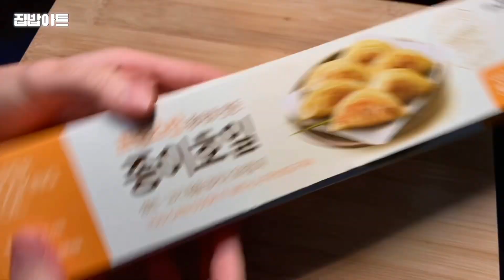스위트 포테이토 : NO밀가루 에어프라이어 디저트. 집밥아트 #12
🍠 스위트 포테이토 : 고구마로 만드는 NO밀가루 에어프라이어 디저트 레시피 🍠

안녕하세요, 여러분. (자칭)집밥 아티스트 보패입니다😊✋.

오늘은 입안에서 사르르 녹는 달콤한 고구마 디저트, 스위트 포테이토(sweet potato) 만드는 법을 소개합니다. 고구마가 남아도는 분, 밀가루를 끊은 분, 시간 많고 심심한 분들께 적극추천하는 레시피입니다.

이건 차게 먹어도, 전자레인지에 데워 먹어도 맛있습니다. 흰우유, 아메리카노, 홍차, 녹차와 환상의 궁합입니다. 집에 떡두꺼비처럼 실한 고구마가 있다면 꼭 한 번 만들어 보셔요.

재료:
고구마 600~700g
A
(설탕 2큰술
버터 1큰술(=14g)
생크림(원유 100%) 20ml
달걀노른자 1개)
*버터는 유염, 무염 다 OK.
*생크림이 없으면 우유로 대체 가능. 풍미는 다소 떨어집니다.
B
물 또는 미림 2작은술)
검은깨 약간

필수도구:
에어프라이어 또는 오븐
체
랩
종이호일

1.고구마를 깨끗이 씻어 껍질을 벗기고 끄트머리와 곪은 부분을 모두 제거합니다. 주사위형으로 툭툭 썰어둡니다.

2.충분히 잠길 만큼의 물에 1을 넣고 중강불로 푹 삶습니다. 포크나 꼬챙이로 찔러보고, 부드럽게 쏘옥 들어갔다 나올 정도로 익었으면 불을 끕니다.

3.물을 따라버리고 충분히 털어 남은 수분을 날립니다.

4.체에 곱게 내려 질긴 섬유질을 제거합니다.
*운이 나빠 꽝고구마에 걸리면 소힘줄처럼 억센 섬유질이 드글드글하답니다. 이걸 걸러내지 않고 대충 만들면 살살 녹는 식감은 물 건너갑니다. 꼭 체에 곱게 걸러주세요.

5.체에 거른 고구마에 A의 재료들을 하나씩 넣어가며 섞습니다. 먼저 설탕, 버터를 넣으면 남은 온기 덕에 잘 녹아듭니다. 고구마의 품종과 상태에 따라 수분 함유량이 다르므로 생크림은 맨마지막에 넣습니다. 한꺼번에 다 넣지 말고, 농도를 봐 가면서 덜 넣거나 더 넣거나 하세요. 반죽이 너무 질척이면 모양을 예쁘게 빚을 수 없습니다.
*생크림이 없어 동량의 우유로 대체할 경우 : 크림치즈(플레인)가 있으면 2작은술 넣어주세요. 이러면 부족한 풍미가 채워집니다.

6.맛을 봅니다. 덜 달면 설탕을 추가합니다. 무염버터를 사용했다면 고운 소금을 아주아주 조금(0.5꼬집 미만) 넣어줍니다. 마저 잘 섞습니다.
*만약 너무 질척거리게 되었다면 코팅팬에 넣고 약불로 볶아주세요. 눌어붙지 않게 열심히 저으면서 수분을 날립니다. 원하는 텍스처가 되었다면 불에서 내립니다.

7.밀폐용기에 담아 식힌 후 뚜껑을 닫아 냉장고에 둡니다. 넉넉히 2~3시간 두면 알맞게 굳어져 모양 잡기 수월합니다.

8.종이호일을 잘라 깔개를 만듭니다. 생각해 둔 스위트 포테이토의 크기보다 약간 크게 잘라둡니다.

9.손바닥에 랩을 펼치고 반죽을 올려 원하는 모양대로 빚습니다. 익는 시간이 고르도록 가급적 균일한 모양으로 만듭니다. 다 빚은 것은 종이호일 잘라둔 것에 올립니다.

10.B의 재료들을 섞어 계란물을 만듭니다. 9의 다 빚은 것들의 표면에 발라줍니다. 요리용 붓이나 숟가락의 볼록한 부분을 이용해 살살 발라주세요.

11.검은깨가 있으면 정중앙 위주로 조금 뿌려 장식합니다. 없으면 생략.
*다 구운 후에 깨를 뿌릴 거면 꿀을 살짝 바르고 뿌리세요. 안 그러면 깨가 붙지를 않습니다.

12.에어프라이어에 넣습니다. 서로 붙지 않게 조금이나마 간격을 둘 것.

13.200도에서 7분 굽습니다.

14.7분 경과 후 꺼내 달걀물을 한 번 더 덧바릅니다.

15.다시 넣고 마저 6~7분 더 굽습니다.
*200도 이상으로 설정 가능한 에어프라이어나 오븐이라면 230도에서 12~13분 굽습니다. 중간에 계란물을 덧발라줍니다.

16.완성.
노릇노릇 먹음직스럽지 않다면 조금 더 구워 충분히 색을 냅니다. 다 구운 것은 식힘망에 얹어 식힌 후 밀폐용기에 담아 냉장보관 합니다.
이틀 안에 모두 드세요.